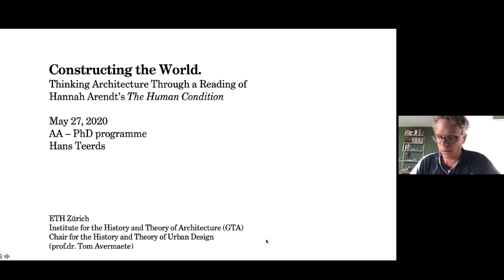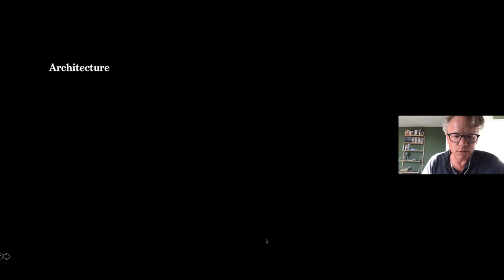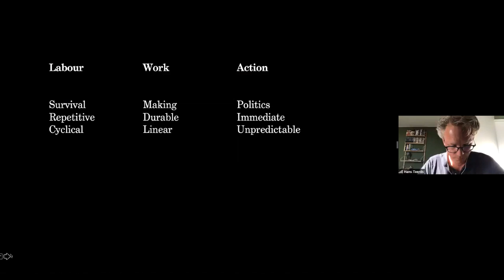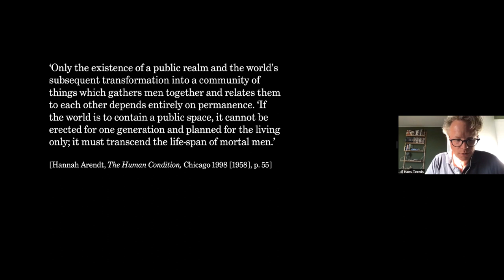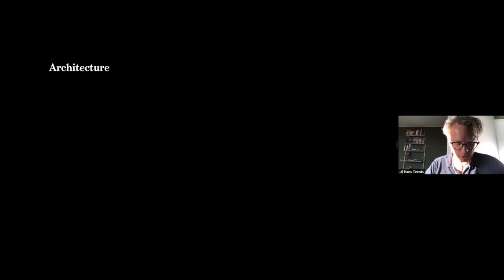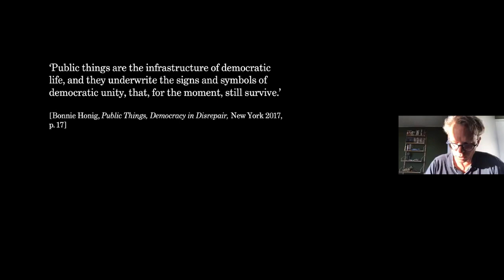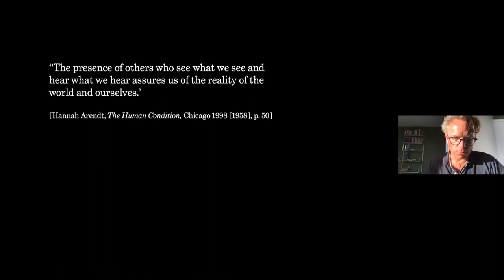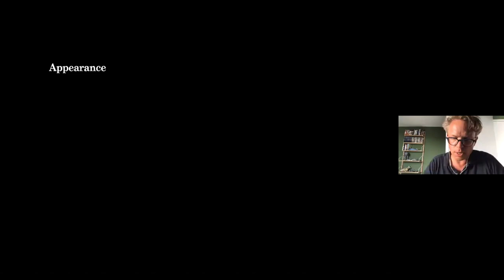Constructing the World - Hans Teerds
Spatial thinking is political thinking, the German-American philosopher Hannah Arendt (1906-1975) once wrote. It is political, not because it is concerned about a specific space nor place, but since it is concerned about the world and its inhabitants. Architecture, we might state, is a specific form of spatial thinking: at once concerned about specific spaces and places, but within the framework of ‘the world and its inhabitants.’ For Arendt, the term  ‘world’ has a very specific meaning: it encompasses the interventions in the earth, the globe, to make it habitable. Arendt’s term thus stresses the way we build houses and cities, infrastructures, institutions, as well as how we furnish spaces with tables, chairs, paintings and photographs. In her 1958 book The Human Condition Arendt sets out a relationship between the world-of-things, and the realm of politics, which Teerds will investigate this relationship between world and politics, which offers a perspective upon architectural design as a form of political thinking.

Hans Teerds (b.1976, Zwijndrecht, The Netherlands) studied architecture and urban design at the Faculty of Architecture of the Delft University of Technology. After his studies, in 2003 he was invited to join the “Meesterproef,” a young-talent program of the Dutch and Flemish state architects. He established his design practice in Amsterdam (2004–2014), working on a range of urban and architectural projects, including for the entry pavilion of the cemetery of Blankenberge (B). Simultaneously he started to develop a research project at the Delft University of Technology, exploring the issue of public space and the political context of architecture and cities as approached through the writings of the philosopher Hannah Arendt. In the Fall of 2009, he was made a research fellow at the Hannah Arendt Center for Politics and Humanities at Bard College in Annandale-on-Hudson (NY) in order to prepare a dissertation on this topic. He defended his dissertation “At Home in the World: Architecture, the Public, and the Writings of Hannah Arendt,” in 2017 at the Delft University of Technology.

Besides his research, he has taught theory and design courses at the Delft University of Technology, mainly focusing on issues regarding architecture, cities, and public spaces. He also lectured on these issues and has been a visiting critic at several schools in Europe and North America, including the Berlage Institute, Ghent University, KU Leuven, the University of Toronto, Bard College, and Pratt Institute. Teerds publishes frequently on architecture, urbanism, and landscape in a range of different media. He is member of the editorial boards of the architectural magazine “OASE Journal for Architecture.” He co-edited the anthology “Architectural Positions: Architecture, Modernity and the Public Sphere” (2009, together with Tom Avermaete and Klaske Havik), and is author of “Levend Landschap: Manifest voor stad en land” (2012, together with Johan van der Zwart).